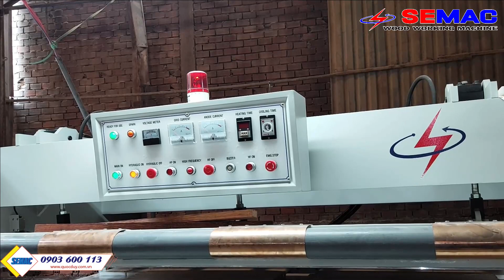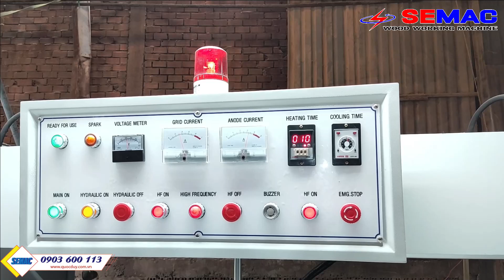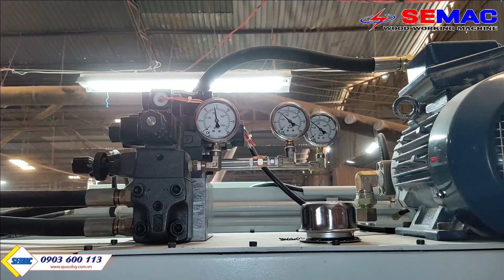MÁY GHÉP GỖ NGANG CAO TẦN SM84H35G | MÁY CHẾ BIẾN GỖ SEMAC